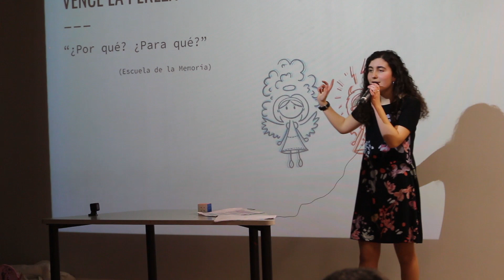MIEDO Y LIBERTAD Charla Berta García en Instituto Mundet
Perdón por el pequeño desfase de audio

Gracias a José por confiar en mí